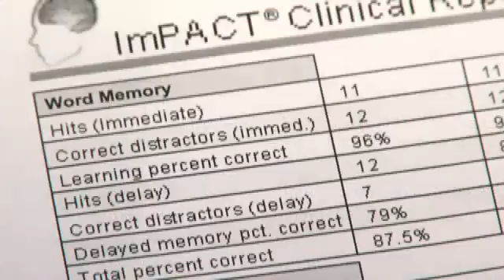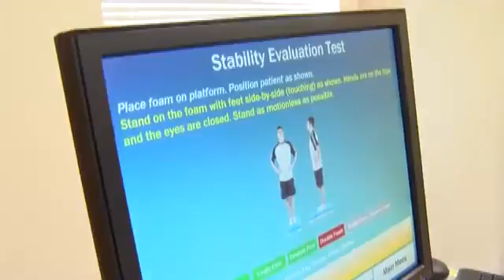Coaching and Technology Help Prevent, Treat Concussions